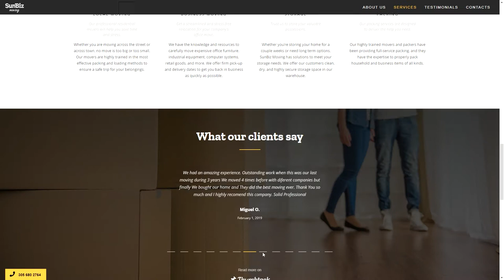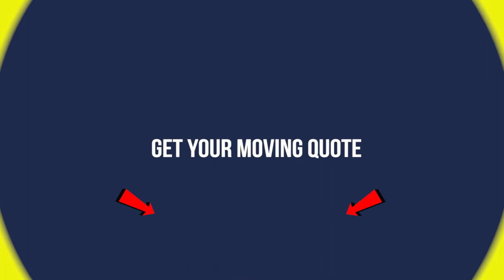Pack Your Couch Like a Pro - SunBiz Moving's Advice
SunBiz Moving's Advice to Pack Your Couch Like a Pro

Learn to save while moving and browse the Ten Top Moving Companies in your area
Thinking of a DIY move? Avoid the most common mistakes, find out how